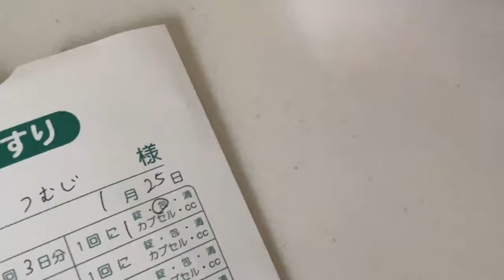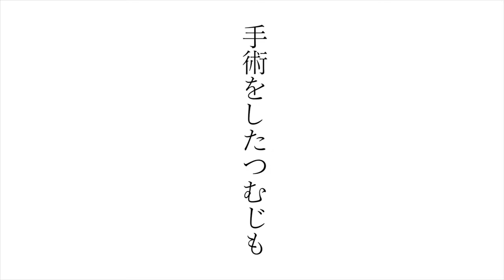兄弟の絆 去勢手術から帰った猫